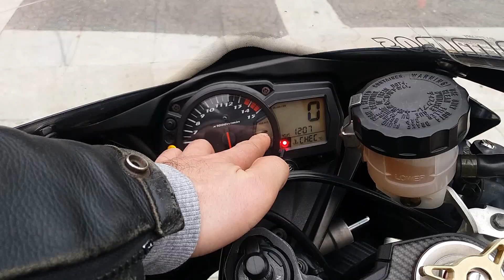SUZUKI GSXR 1000 K5 2005 | Πύραυλος εδάφους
Ο φίλος Σωτήρης είναι κάτοχος του συγκεκριμένου μαχητικού , επομένως ο Σωτήρης δεν είναι ένας ακόμη οδηγός αλλά ένας πιλότος καθώς για να οδηγήσεις κάτι τέτοιο εκτός από χέρια και ψυχή πρέπει να έχεις και το μυαλό στο κεφάλι σου. Το Suzuki GSXR 1000 είναι ένα μαχητικό δρόμου το οποίο εκτελεί με συνοπτικές διαδικασίες ότι βρεθεί στο διάβα του. Τι κι αν πέρασαν 15 χρόνια δεν του φαίνεται καθόλου καθώς εξακολουθεί να λειτουργεί το ίδιο καλά όπως τη πρώτη μέρα προσφέροντας καταιγιστικές επιδόσεις και χαρίζοντας τόνους αδρεναλίνης.

My bike
▶Daytona Sprinter 125 (carburator)
My helmet
▶MT Revenge Limited Evo
My action cam
▶SJ4000 made by SJCAM